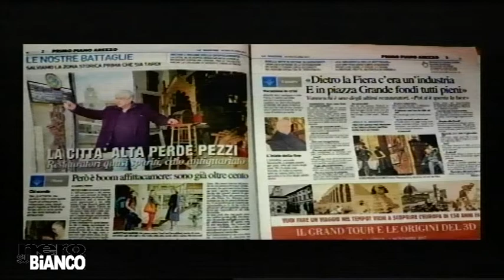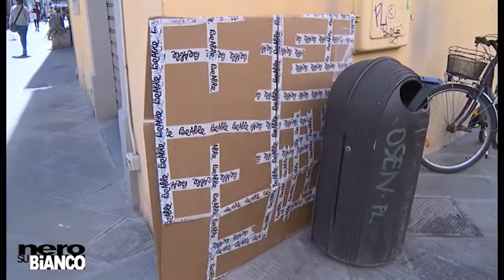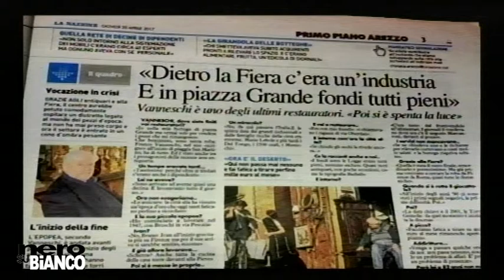Riprendiamoci Arezzo, il sindaco Ghinelli a Nero su Bianco - parte I (centro)